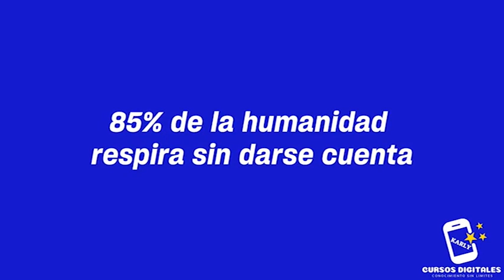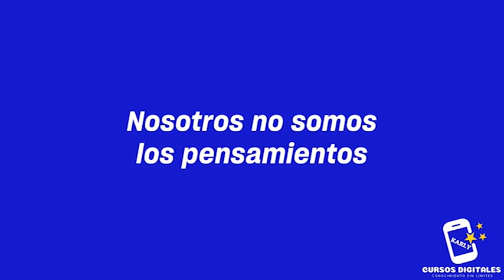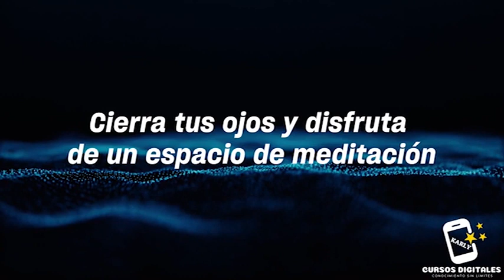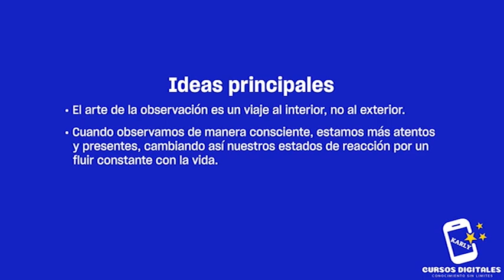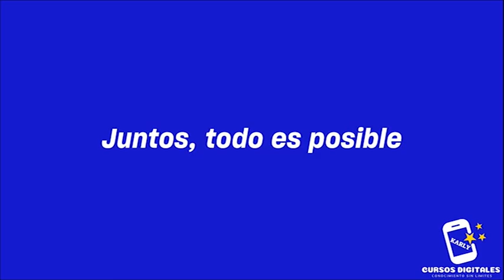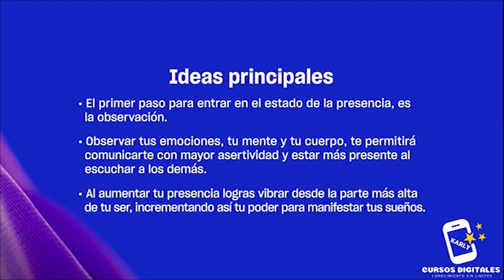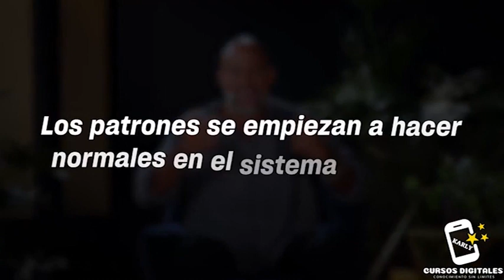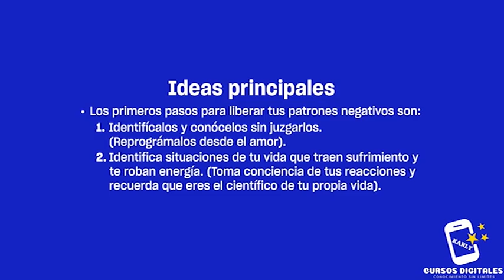La ciencia de la manifestacion Juan Pablo Barahona Mindvalley Días 1-2-3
🧿Desarrolla la mejor version de ti

En este video veras las lecciones del dia 1 dia 2 y dia 3 del curso  con Juan Pablo Barahona Mindvalley La ciencia de la manifestacion

1) Encuentra tu paz interior a través del arte de la observación
2)Aumenta tu presencia para manifestar tus sueños
Adicional El Ejercicio: Activación del cuerpo - Crea presencia y fortalece tus raíces energéticas
3) Principios esenciales para liberar patrones negativos

La Ciencia de la Manifestación es un programa de entrenamiento diario de 21 días con el creador de Quantum Flow y experto en bienestar Juan Pablo Barahona.

Por primera vez en Español es su programa debut en Mindvalley y una poderosa oportunidad para transformarte con su exclusiva metodología que combina ciencia moderna y sanación ancestral

Donde mediante respiraciones, meditaciones, ciencia cuántica, neuroplasticidad, neurociencia, técnicas de energía, técnicas ancestrales, descubrirás cómo utilizar tu capacidad de manifestación de adentro hacia afuera para manifestar tu propósito vital y crear la vida que siempre soñaste, además comprenderás porque JuanPa en uno de los líderes espirituales más buscados de la actualidad.